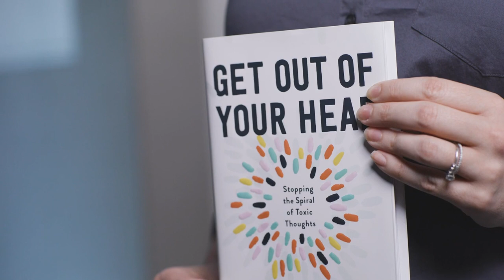To the girl who needs community